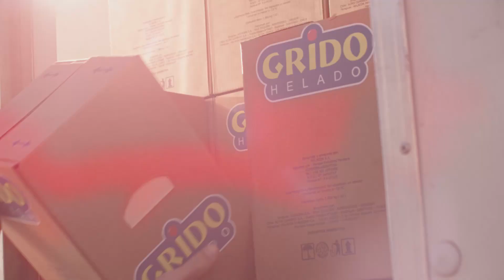Grido Calidad frutas